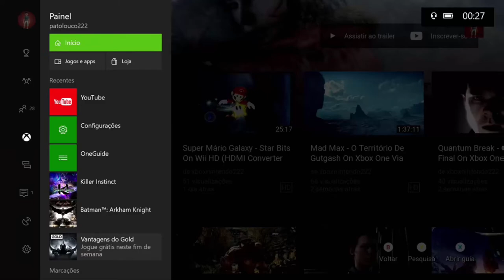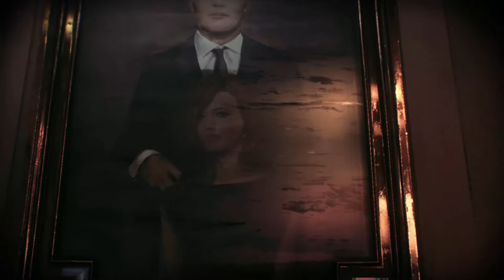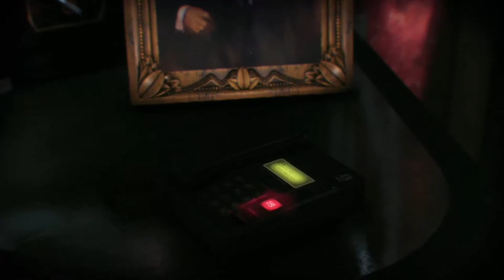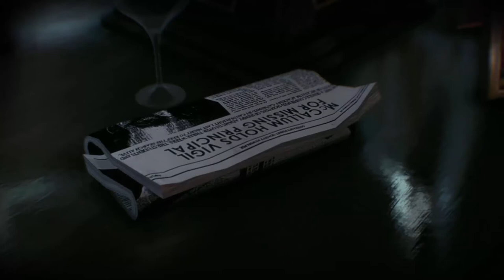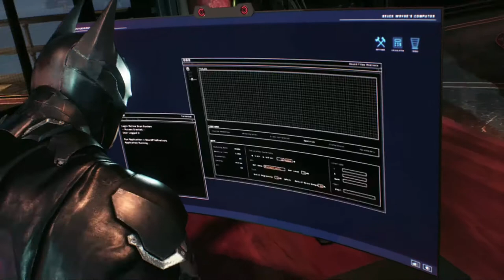Batman: Arkham Knight - Vagalume, Asa Noturna E Pinguim On Xbox One Via Streaming Windows 10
Batman continua sua busca por Barbara Gordon que foi sequestrada pelo Cavaleiro de Arkham a mando do Espantalho.

Dessa vez em seu busca ele receberá a ajuda do Asa Noturna e também encontrará o Pinguim e o Vagalume cometendo crimes por Gotham.